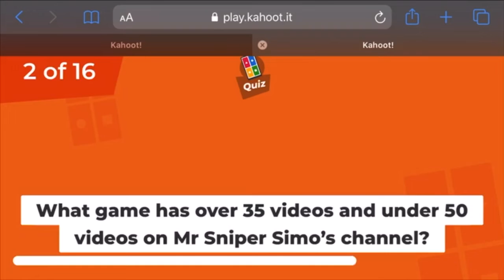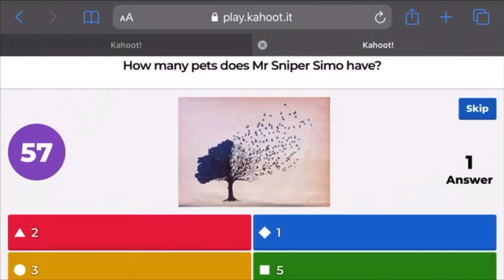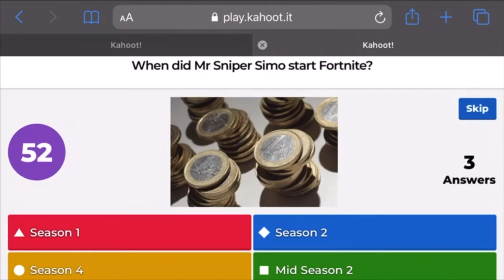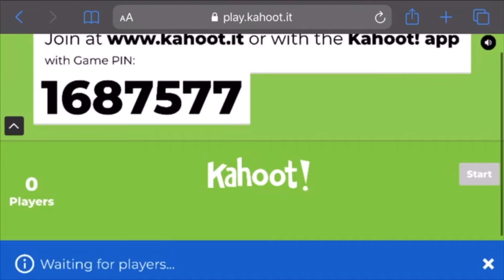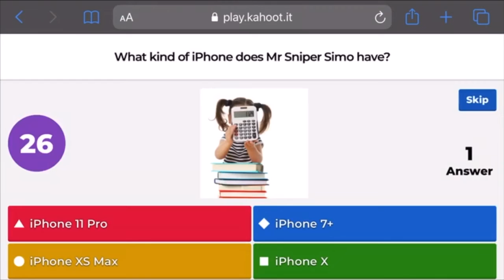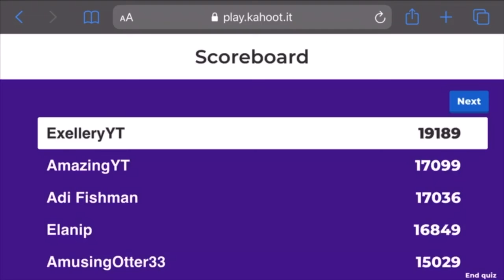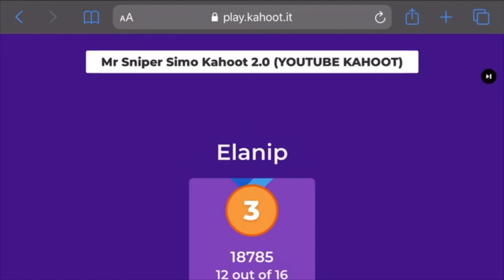Kahoot With Fans